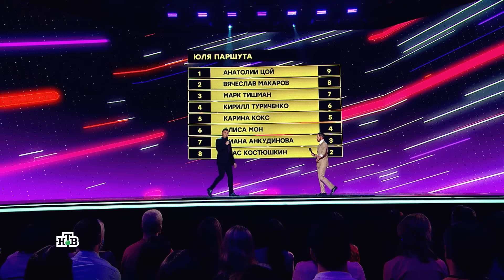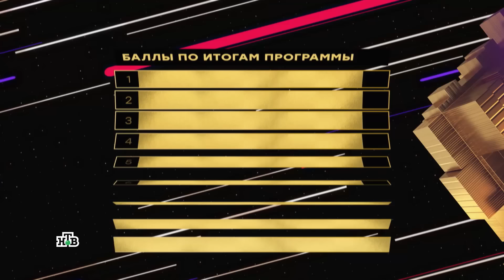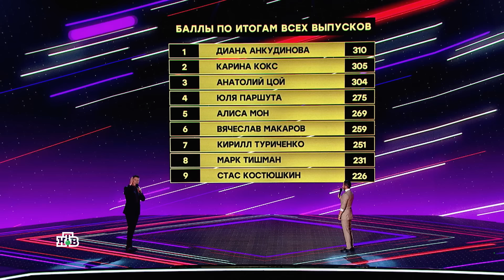ШОУМАСКГООН - 6 ВЫПУСК!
НТВ объявляет о запуске нового оригинального музыкального шоу «Шоумаскгоон». Героями проекта станут те, кто уже не раз одерживал победу и доказывал, что он лучший: шоу соберет на одной сцене любимых участников популярных проектов НТВ — «Маска», «Ты супер!» и «Суперстар!». В «Шоумаскгоон» им предстоит вновь побороться за любовь зрителей и в очередной раз показать, на что способен каждый из них.

«Мы вновь решили удивить зрителей и создали совершенно новый развлекательный формат. Наши музыкальные проекты уже много лет с успехом выходят в эфир, собрав многомиллионную армию поклонников. На сцене „Шоумаскгоон“ в музыкальном поединке сойдутся звезды из наших знаковых проектов, ставших хитами. Мы приготовили нечто грандиозное: такого на российских телеканалах вы еще не видели, поверьте, мы вас удивим!» — говорит генеральный продюсер НТВ Тимур Вайнштейн.

В шоу не будет жюри как такового: комментировать и оценивать выступления будут сами участники. В конце каждого выпуска им предстоит расставить друг другу оценки по шкале от 2 до 9 баллов, при этом дважды проставить одинаковый балл и проголосовать за себя они не могут. В каждом выпуске будет приглашенная звезда, у которой тоже будет право голоса, при этом полноправным участником шоу она не будет. В каждом туре участникам будет предложено девять тем: например, один исполнит народную песню, второй — песню лауреата премии Grammy, третий — рок-хит, и т.д. По итогу голосования определяется победитель. После голосования в девятой программе будет объявлен победитель сезона.

Участников будет девять. Это три героя из первого сезона шоу «Маска»: TSOY (Анатолий Цой), тот самый Лев и победитель; Карина Кокс, остановившаяся в шаге от победы в образе Волка; Стас Костюшкин, который в маске Мороженого был раскрыт одним из самых первых. Три героя из второй «Маски»: Юлия Паршута, занявшая третье место в образе Змеи; Кирилл Туриченко, который в костюме Носорога покорил сердца абсолютно всех; Марк Тишман, которого в маске Белого Орла никто не угадал. Среди участников — Диана Анкудинова, победительница второго сезона и обладательница гран-при суперсезона «Ты супер!»; участница «Суперстар! Возвращение» Алиса Мон, а также ведущий проекта «Маска» Вячеслав Макаров.

Ведущие проекта — резидент Comedy Club, финалист второго сезона шоу «Маска» Тимур Батрутдинов и шоумен, певец, телеведущий и член жюри шоу «Маска» Тимур Родригез.

Производством шоу занимается компания «ВайТ Медиа».